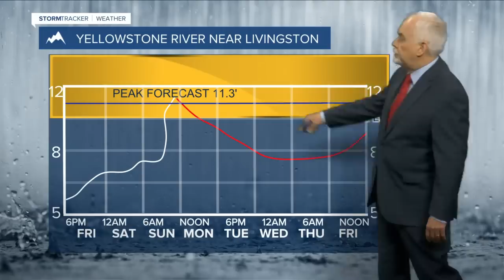Q2 5:30 News with Russ Riesinger 6-13-22